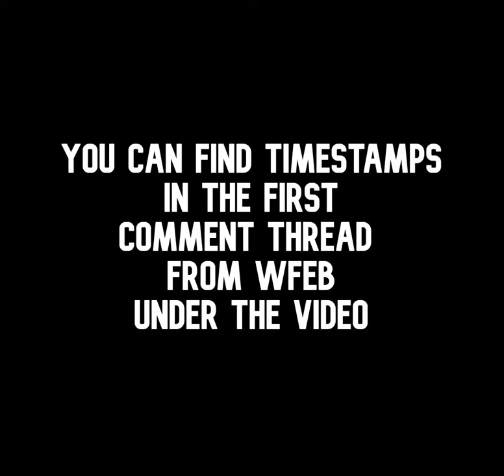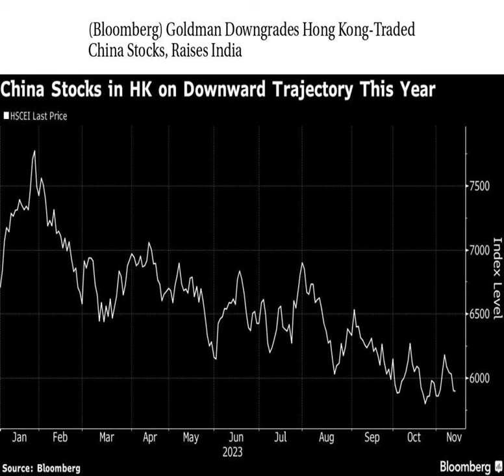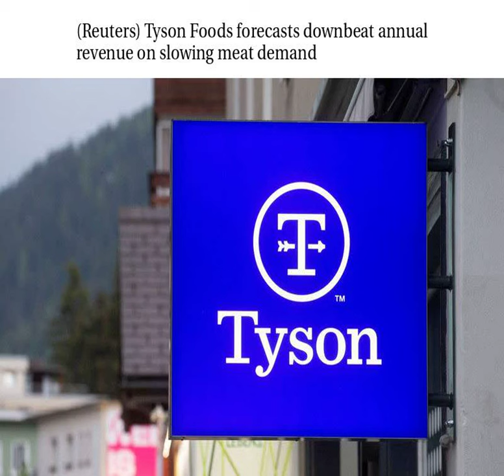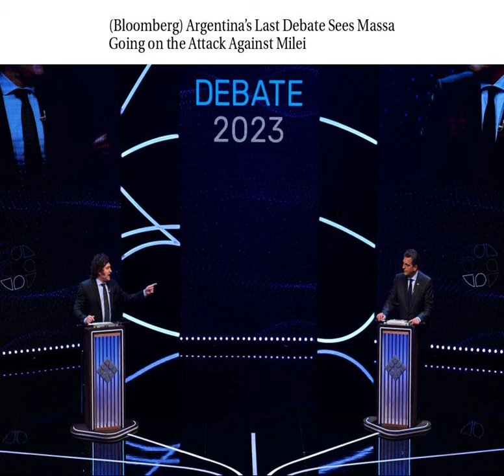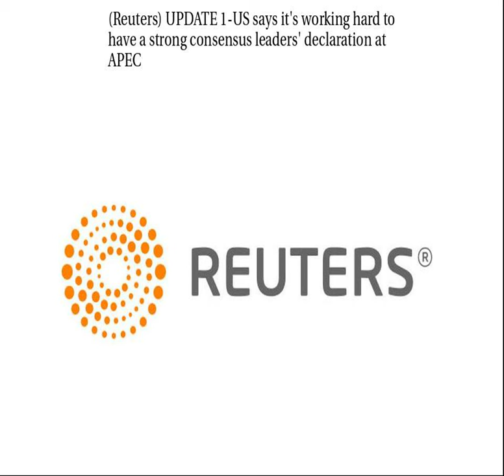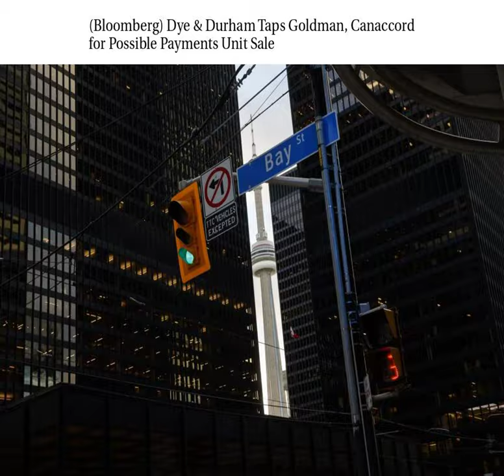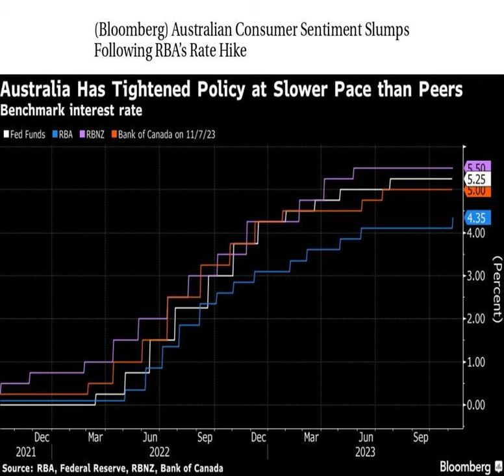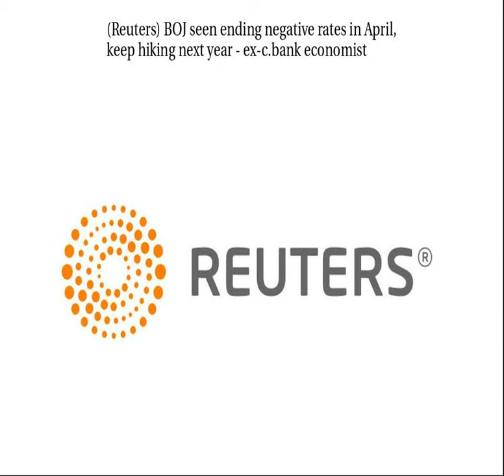Worldwide Finance/Economic/Business Daily News 11/14/2023